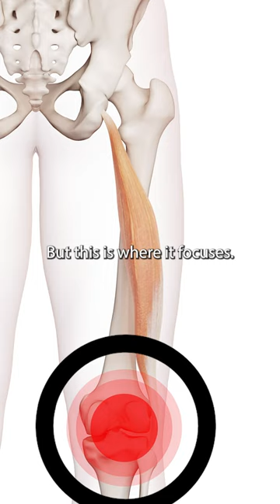Bicep Femoris (Hamstrings Muscle) Trigger Points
Although it has become common to refer to the long muscles at the back of the thigh as the hamstring muscles or the hamstrings, they are in fact the the tendons that attach the large muscles at the back of the thigh to bone.
Anatomists refer to these as the posterior thigh muscles, and more specifically as the semimembranosus, the semitendinosus, and the biceps femoris muscles. These muscles span the thigh, crossing both the hip and the knee. They begin at just below the buttocks and connect by means of their tendons onto the upper parts of the lower leg bones, the tibia and the fibula.

Whilst it's true that people who are less physically active are much less likely to develop hamstring injuries, they are still prone to developing trigger points in these muscles.

Left untreated, hamstring trigger points may lead not only to injuries in the hamstring themselves, but to many other painful disorders, including lower back, hip, thigh, and knee pain.